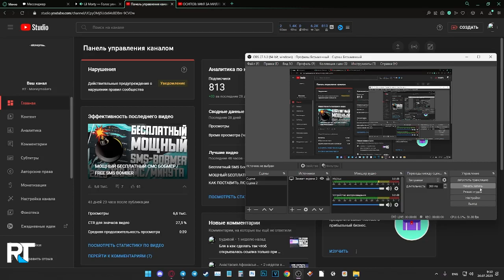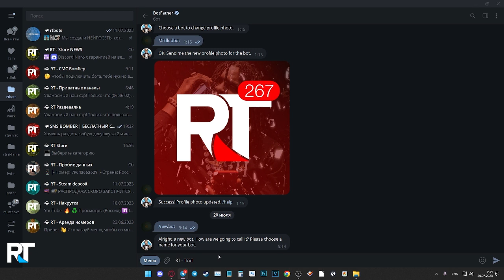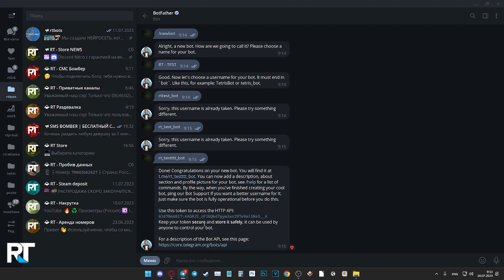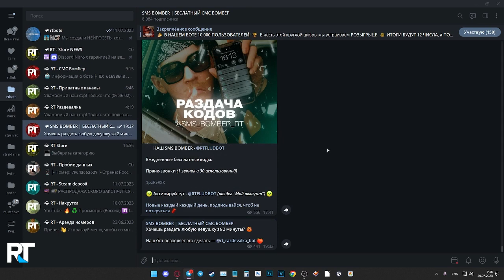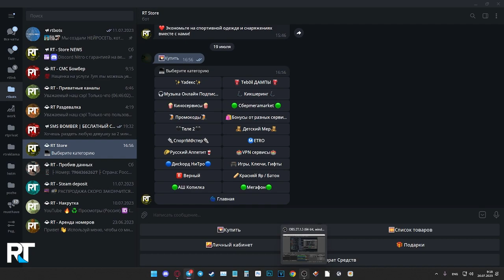КАК ЗАРАБОТАТЬ на БОТАХ В ТЕЛЕГРАМЕ? / КАК СОЗДАТЬ СВОЙ СМС БОМБЕР? / SMS BOMBER 2023